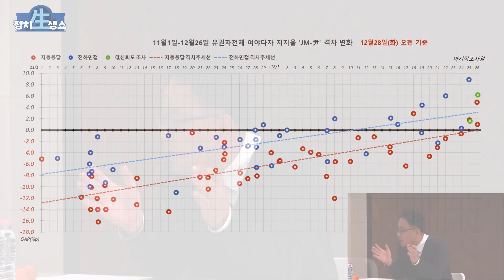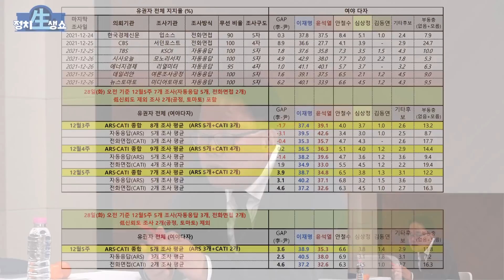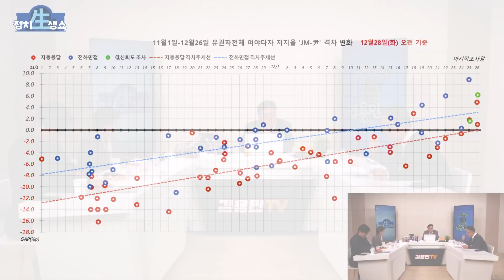[정치생쇼] #27-2 '이재명 전략참모' 권순정', '이재명 갤러리'에 푹 빠진 이유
월~목 11시 : 김용민브리핑 LIVE
월요일 20시 : 국물없는기자회 (with 민동기, 정상근)
화요일 20시 : 정치생쇼 (with 박진영, 이은영)
수요일 20시 : 맘스시사 (with 이언경, 심민정, 오윤혜)
목요일 20시 : 꼼찰청장 (with 장용진, 이연주, 신유진, 조상호)
금요일 20시 : 대선맥주 (with 박시영, 양지열, 송서미)

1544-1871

✔✔ 오디오매거진 '썬데이용민' 많은 구독 바랍니다.